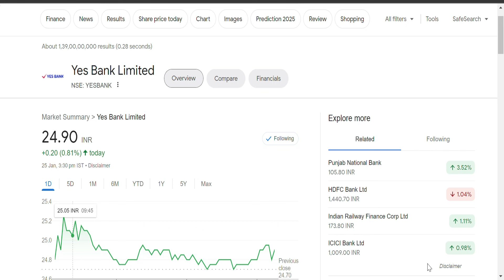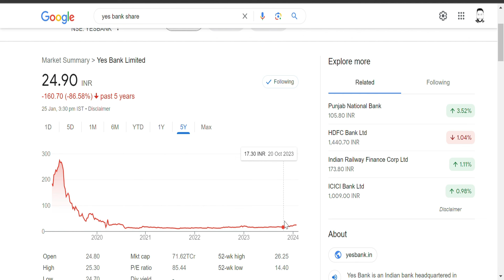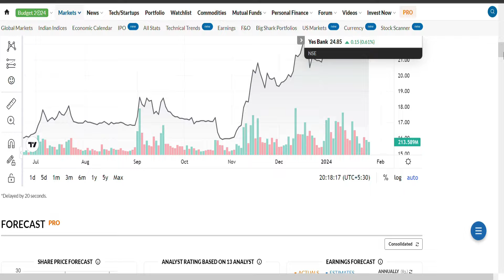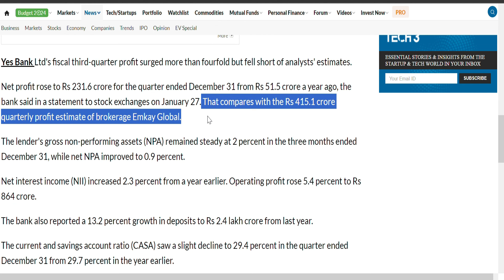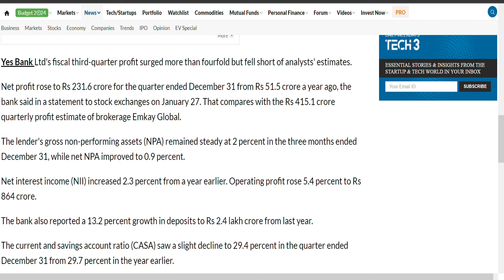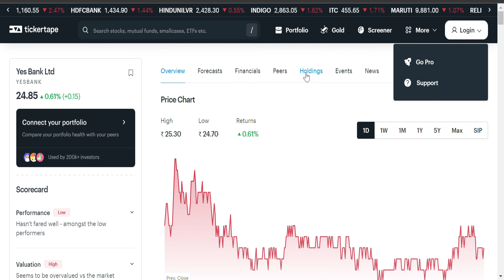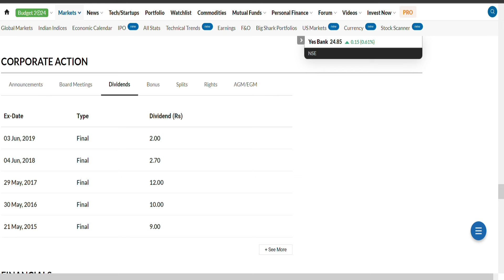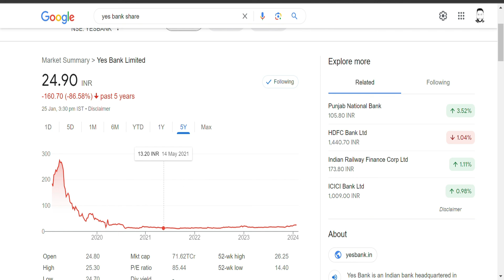Yes Bank Q3 Result | Yes Bank Fundamentals | Yes Bank Share Review | Penny Share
Yes Bank Q3 Result | Yes Bank Fundamental | Yes Bank Share Review | Yes Bank Share  | Penny Share

Should we invest in YES BANK stock and Suzlon stock which are coming at the price of a penny stock.
In last few days of trade yes bank share has appreciated almost 100%.

With yes bank recent price movement , one question which comes to our mind is - should we buy yes bank stock?
Before any stock investment we should do due analysis and check all the parameters.
All this information exaplined in this video is easy to understand language.

Penny stocks investment should not be based on news , noise or emotions.
We should check all parameters before investing.

Investing in stock market should not be based on tips and recommendations.So we should do all due analysis before investing in any stock.
Topics covered -
Should we buy Yes bank Stock?
Profit loss statement
Price Movement
Is yes bank stock a Penny Stock
Lessons to Learn for Retail Investors
yes bank stock analysis.
Profit loss statement
Price Movement
Top stocks for long term
future stocks